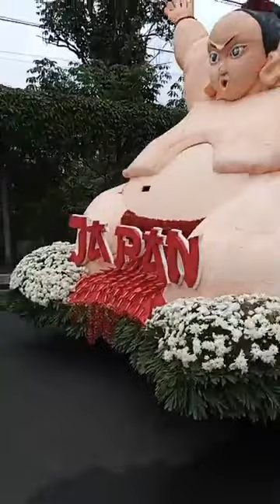TOMOHON INTERNASIONAL FLOWER FESTIVAL PART 2